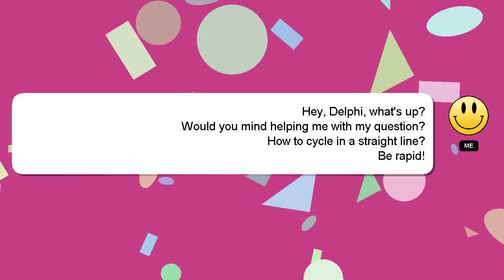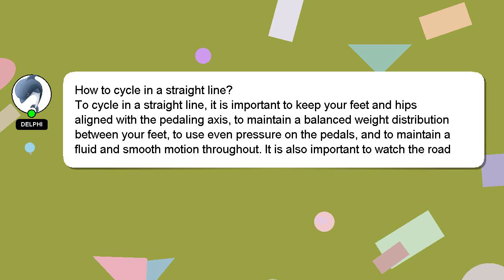How to cycle in a straight line?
A brief introduction of myself, Hey, I'm known as Delphi. I am here to provide you with assistance in answering your questions. - How to cycle in a straight line?

*2 What we are experimenting :*